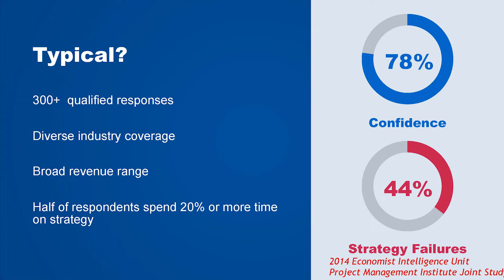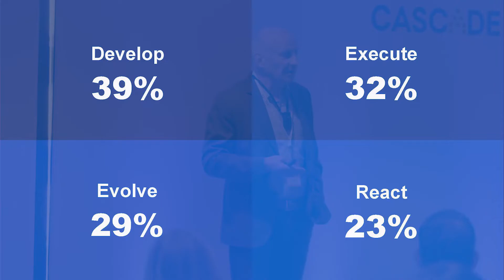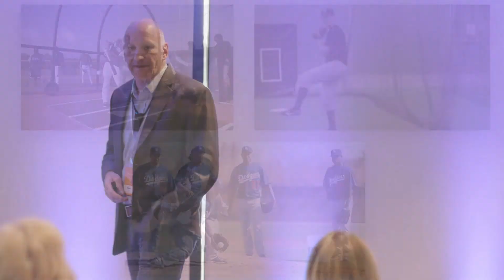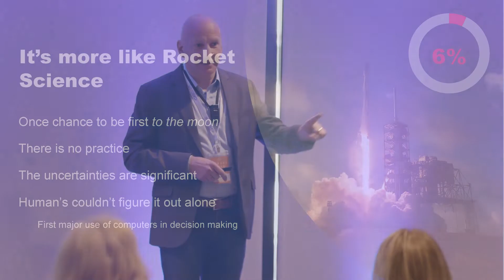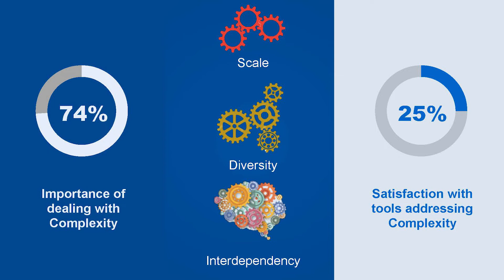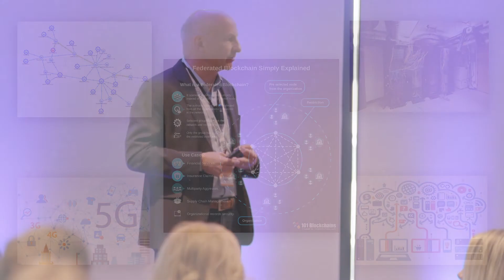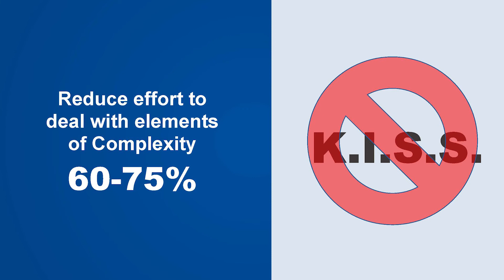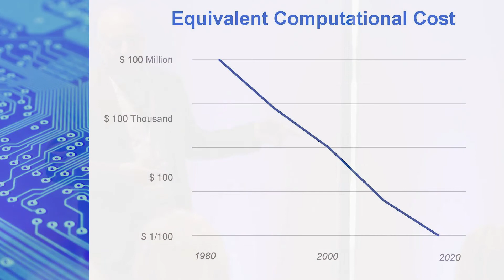The Art and Rocket Science of Strategy - Kevin Ilcisin